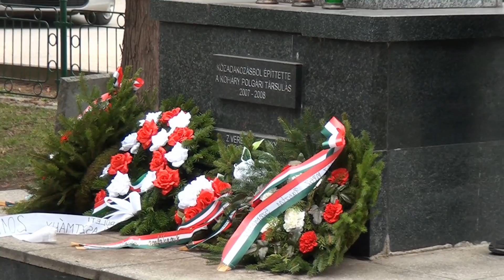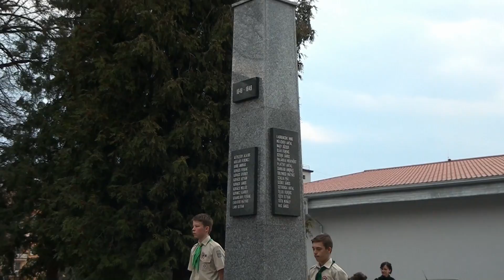Mi egy vérből vagyunk./Című ünnepi műsor Füleken.2017.március.15.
Kömives László dokumentumfilmje.